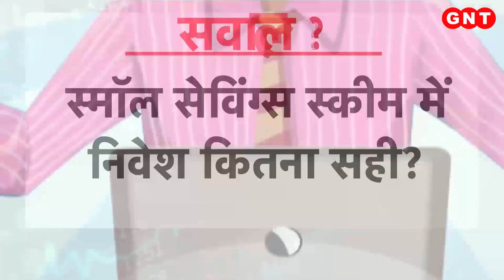FD Returns: FD पर ये बैंक दे रहा सबसे ज्यादा ब्याज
बैंकों की एफडी पर मिलने वाला ब्याज एक सबसे सुरक्षित निवेश का विकल्प है. ऐसे निवेशक जो रिस्क नहीं ले सकते लेकिन एक स्टेबल रिटर्न चाहते हैं उनके लिए ये एक अच्छा विकल्प है. आईए हम आपको बताते हैं इस समय कौन सा बैंक सबसे ज्यादा ब्याज दे रहा है.